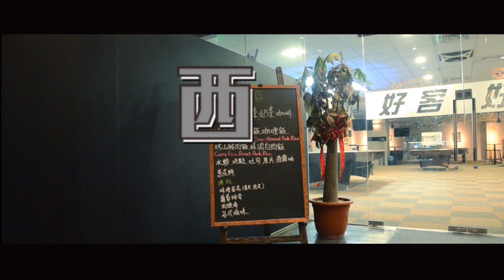西門好客撞球旗艦店-環境介紹【修哥的作業】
今天修哥來到的是位於台北市西門町的球館-西門好客撞球旗艦店
大廳環境明亮 顛覆傳統對於撞球館的印象
也常常進行許多大大小小國內外的比賽
館內除了有花式球桌、中式黑八桌還有司諾克桌
最重要的是!還有餐飲部
讓你在練球的同時也能填飽肚子
希望能透過這部影片讓更多人認識撞球這項運動
對球館的印象不再只是停留在煙霧瀰漫、出入複雜
撞球也是一項很健康的運動!
拍攝地點:台北西門好客撞球旗艦館
(台北市萬華區漢口街二段54號B1)
Camera:Gopro Hero 6、Nikon
歡迎追蹤我的INSTAGRAM:【__XIU0621__】
有任何問題也都歡迎私訊小盒子